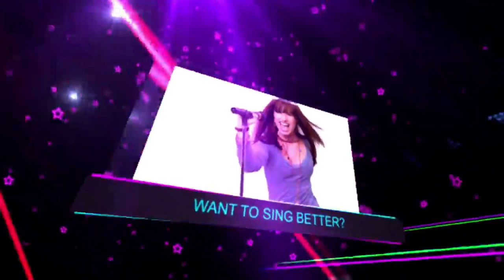Vocal Coach REACTS TO Drivers License Olivia Rodrigo bare COVER ♡, 𝙼𝚘𝚛𝚒𝚜𝚜𝚎𝚝𝚝𝚎